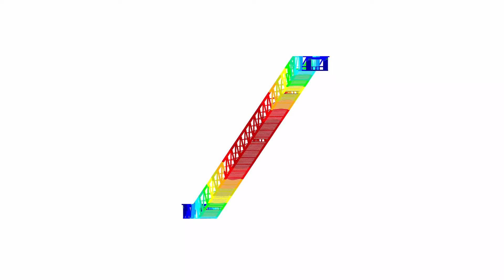[ZH] CP 001195 | Escaliers mécaniques en treillis pour centres commerciaux, Chine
L'essor économique de la Chine se traduit notamment par la construction de centres commerciaux toujours plus vastes, qui nécessitent des escaliers mécaniques de grande hauteur, de grande portée et sans appuis intermédiaires.

La vidéo sur le projet client vous a plu ou vous a été utile ?